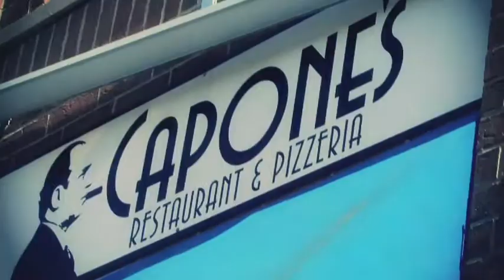The Capones - "Catering Chaos" Minisode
Madeline and Jeff are sent to set up the catering for a party. What will go wrong this time?